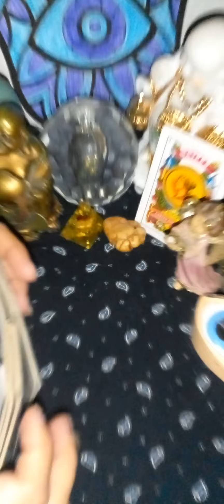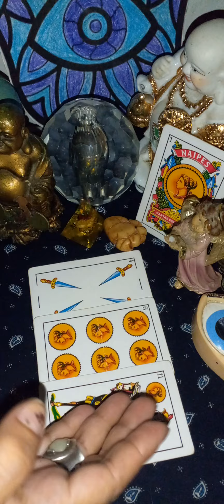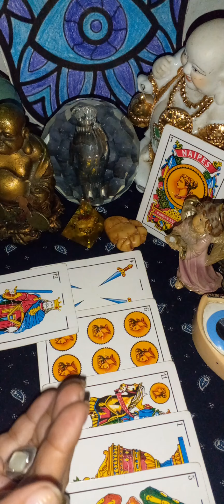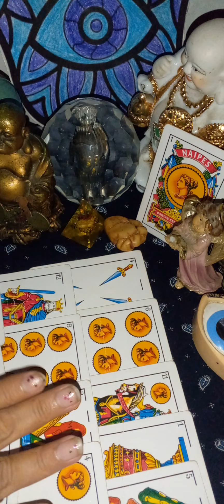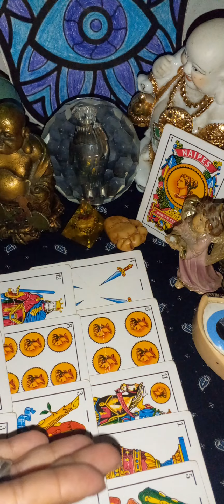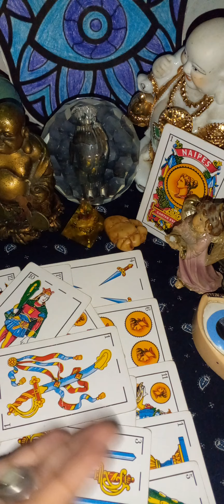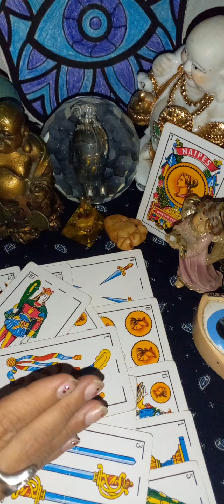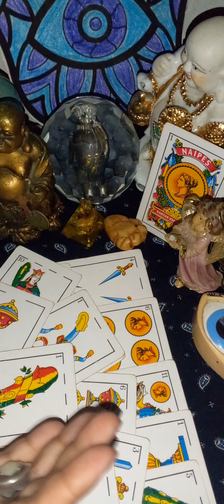VIENE EN CAMINO UNA NOTICIA EXTRAORDINARIA. SUFRISTE LLORASTE Y AHORA CELEBRALO .NO PUEDEN CON TIGO⭐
WELCOME PACHITOS.

RECUERDEN QUE SI ESTAN AQUÍ NO ES POR COINCIDENCIA ES PORQUE TIENEN QUE ESCUCHAR ESTE MENSAJE DEL UNIVERSO.